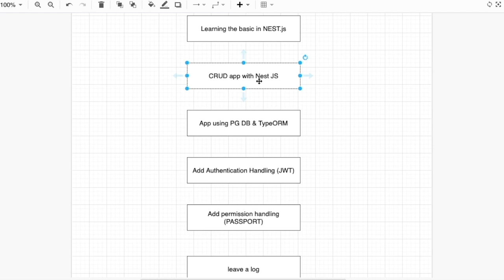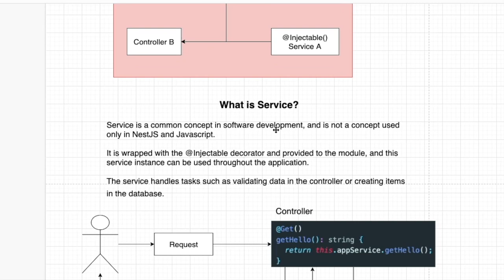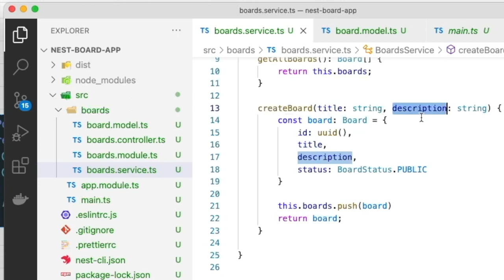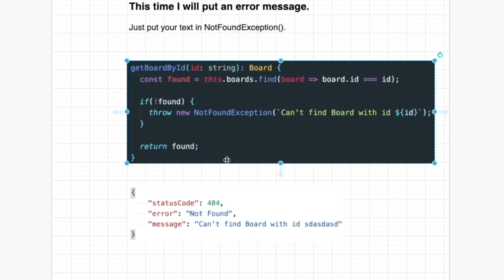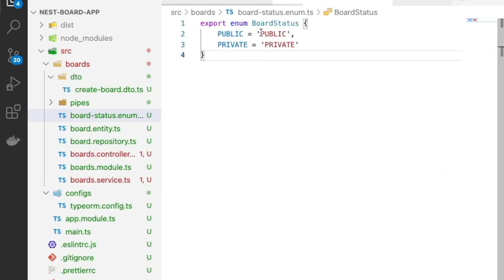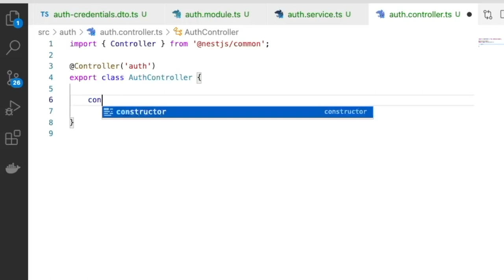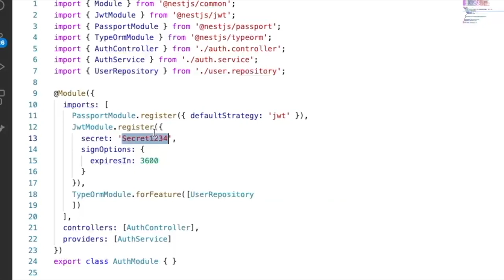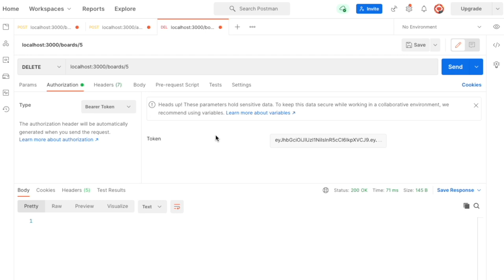Nest JS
00:00 #1-1 Lecture Introduction
02:10
04:29
05:47
09:27 #2-1 Introduction to CRUD Applications
11:46
17:30
21:13
23:28
28:12
32:20
35:32
42:46
49:02 #3-1 Create a service to get all posts
56:48
01:03:40
01:10:22
01:15:44
01:18:54
01:23:34
01:27:31
01:30:02
01:34:26 #4-1  NestJS Pipes
01:40:47
01:45:27
01:49:28
01:51:18
02:02:46 #5-1 Installing PostgresSQL
02:06:05
02:09:09
02:15:38
02:19:28
02:23:40 #6-1 CRUD with database
02:26:52
02:33:35
02:38:05
02:43:54
02:50:08
02:52:13 #7-1 Authentication with JWT & Passport
02:58:23
03:04:21
03:07:45
03:12:40
03:19:59
03:24:10
03:29:09
03:35:31
03:48:33
03:51:15
03:54:05 #8-1 Authorization
04:02:43
04:06:18
04:10:54